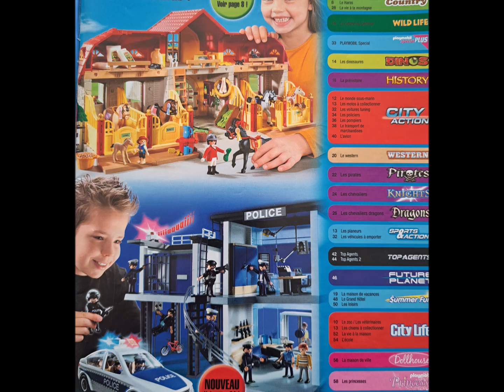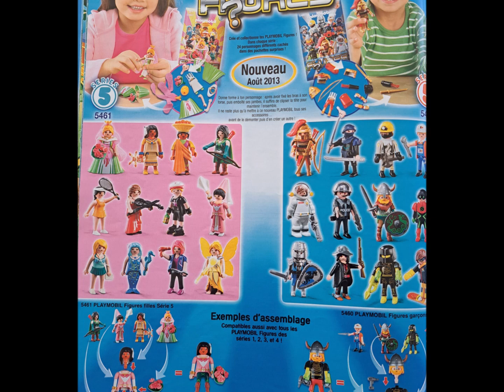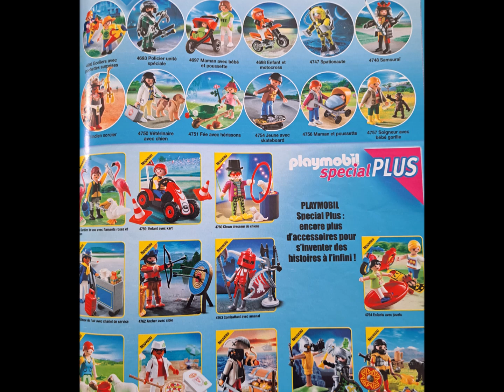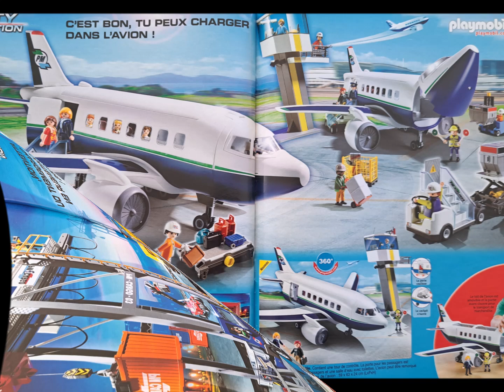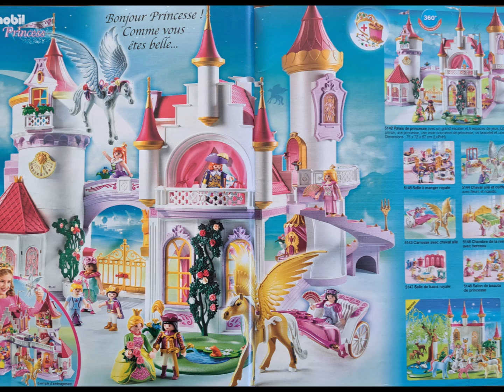Catalogue PLAYMOBIL 2013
catalogue, katalog, catalogo, κατάλογος, catalogus, catalog, brochure.